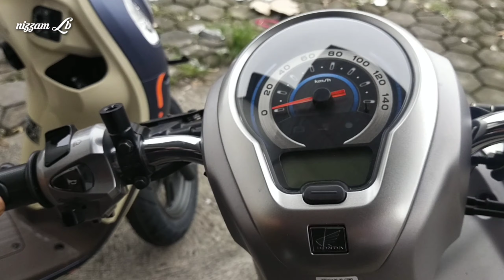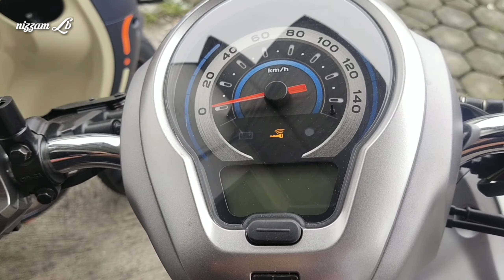CARA MEMATIKAN ALARM pada all New SCOOPY 2021 || Cara on & off Alarm anti thief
cara mematikan alarm pada all new scoopy 2021.
adalah video berisi tentang cara menghidupkan dan mematikan alarm anti thief pada all new scoopy 2021.
caranya adalah harus dengan menghidupkan dan menekan tombol starter terlebih dahulu.
untuk lebih jelasnya silahkan lihat videonya.
video terkait:
cara menghidupkan all new scoopy 2021,
cara setting jam all new scoopy 2021,
cara setting remot all new scoopy 2021,
penyebab remot scoopy tidak bunyi,
penyebab remot vario 150 tidak bunyi,
all new scoopy 2021,
scoopy 2021,